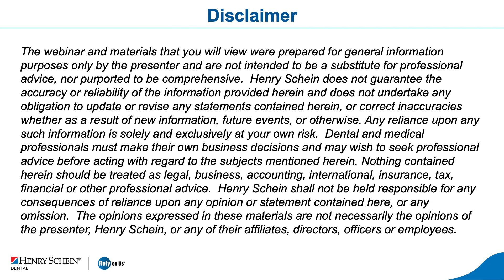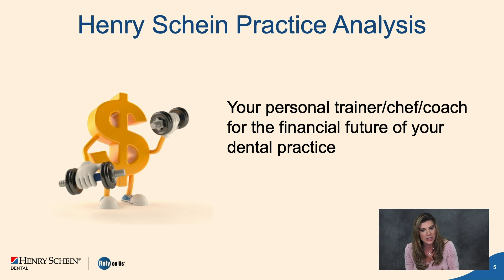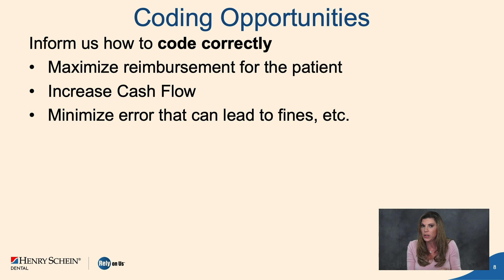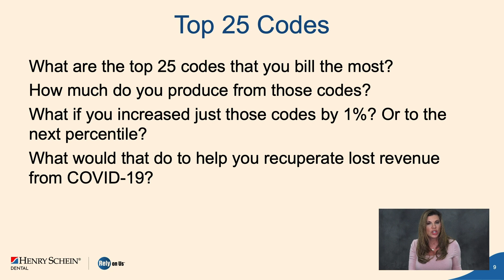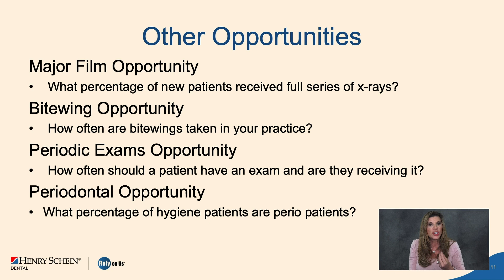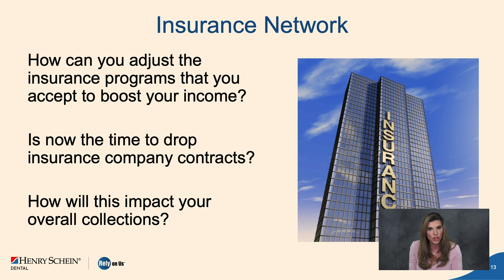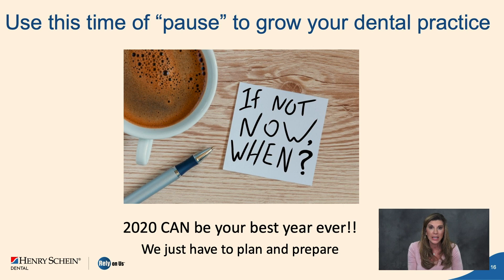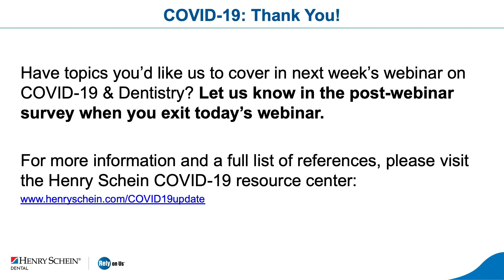COVID-19 & Dentistry: Leveraging the Henry Schein Practice Analysis for a Stronger Comeback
A Henry Schein Practice Analysis can help practices leverage downtime during the pandemic and recovery period to gain a clear understanding of their practice performance and uncover opportunities to recover lost production, improve patient experience and boost income when it’s time to re-open.

Join Dr. Bobbi Stanley, dentist and owner of Stanley Dentistry and educator and owner of Stanley Institute, for an in-depth discussion about the Henry Schein Practice Analysis and how she leverages this tool every year assess her practice’s performance and opportunities with regard to the big five indicators of a practice’s ability to thrive:
1. Fee schedule -- see how your practice stacks up to national and area averages
2. Coding opportunities -- can your coding practices be adjusted to claim additional reimbursements?
3. Procedure mix -- should you consider adding new procedures that your patients may be looking for from their GP?
4. Hygiene recall -- are you missing income because you don’t have enough availability for hygiene appointments?
5. Insurance network -- how can you adjust the insurance programs that you accept to boost your income?

The Henry Schein Practice Analysis is a tool that delivers a custom report based on your practice’s performance, your local peers, and national averages -- and provides a snapshot of your current status as well as proven strategies to improve that are specific to your practice.  Join this webinar to learn more.